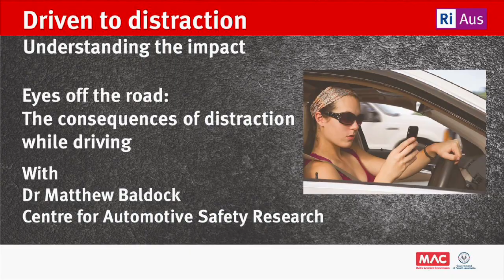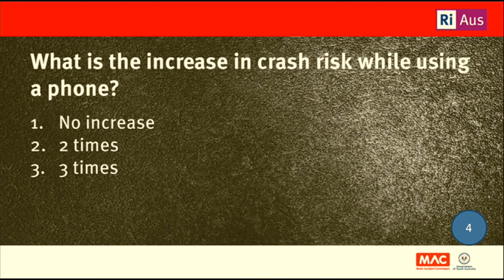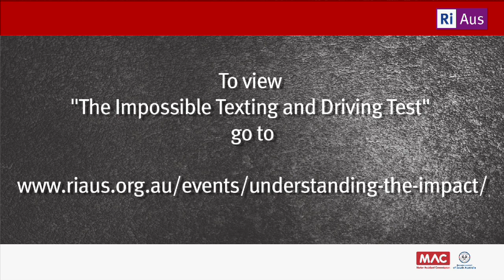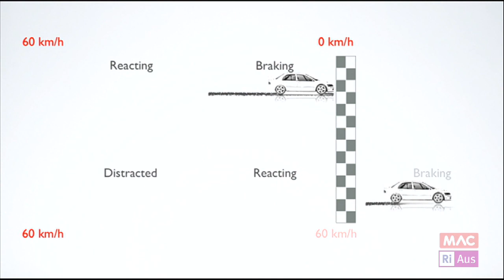Driven to Distraction - Eyes off the Road with Dr Matthew Baldock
Driven to Distraction - Understanding the Impact was an event run by RiAus in association with the Motor Accident Commission. In this section, Adelaide University road safety researcher Dr Matthew Baldock with host John Illingworth discusses the effects of distracted attention and taking our eyes off the road.

Specifically designed as a teacher PD session, the event is supported by an RiAus PDPlus module, available